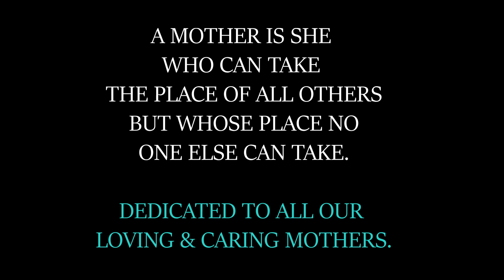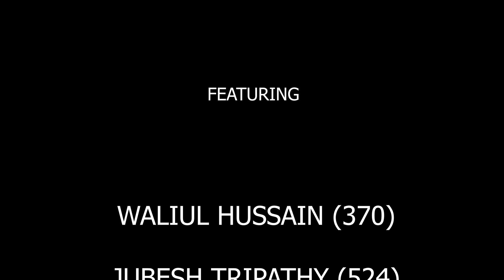Mom song | Meri maa | Gaan eti guwana (O maa) | Teri ungli pakad ke chala || RFA Radeuqis